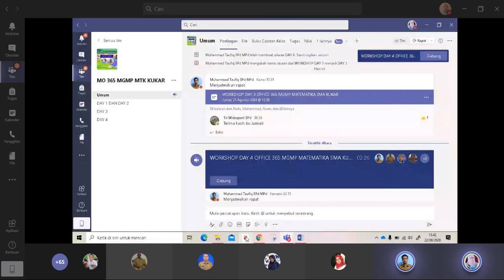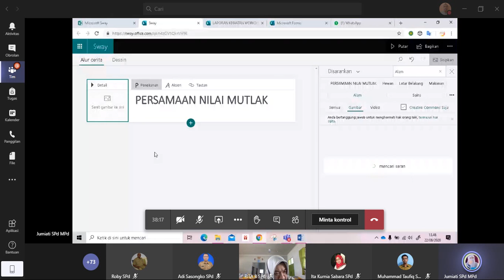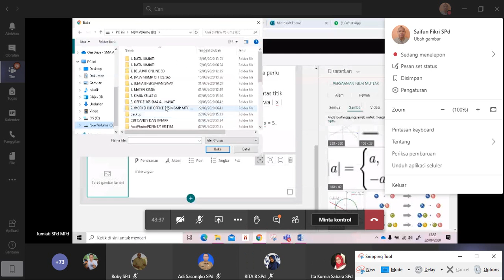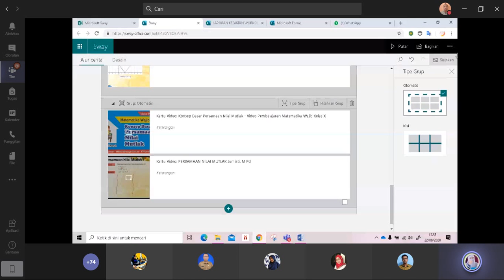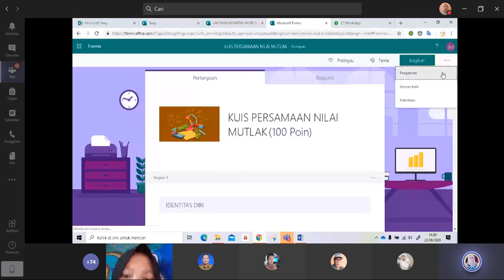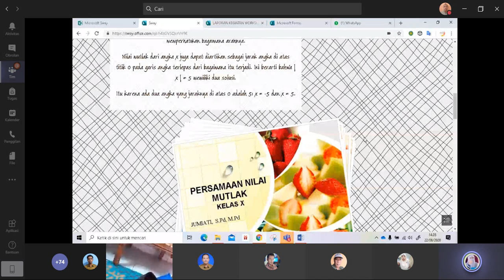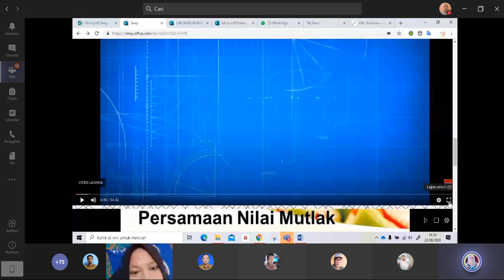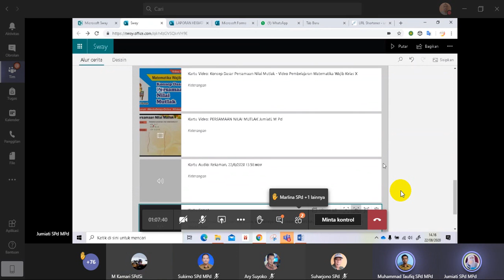Belajar Microsoft Sway 365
Microsoft Sway